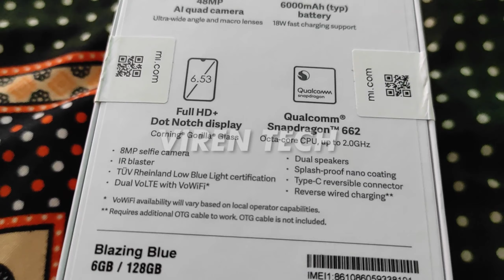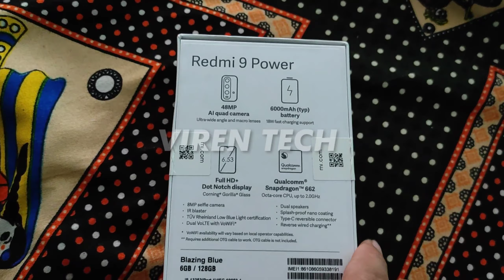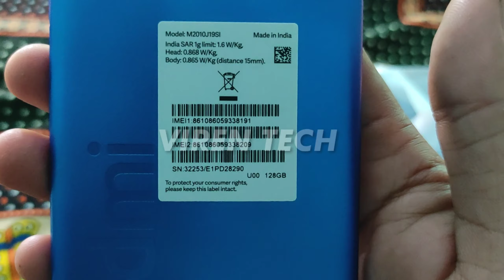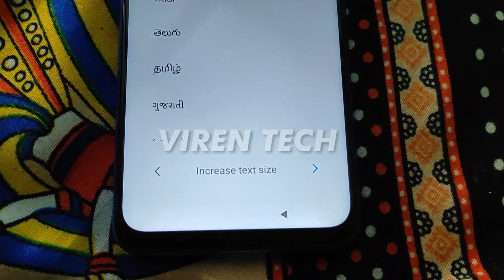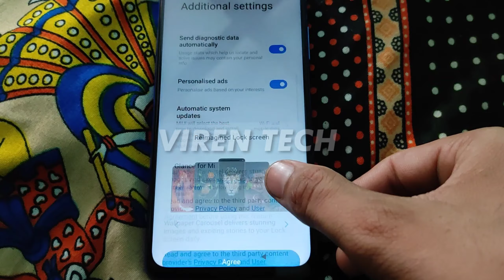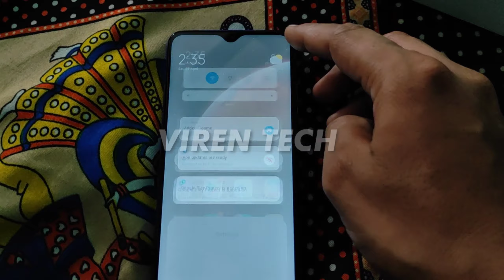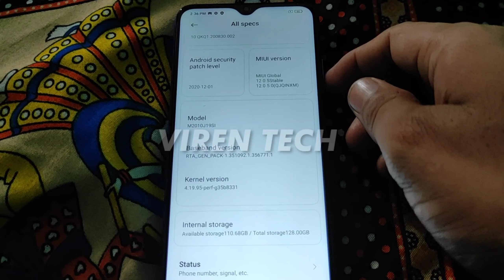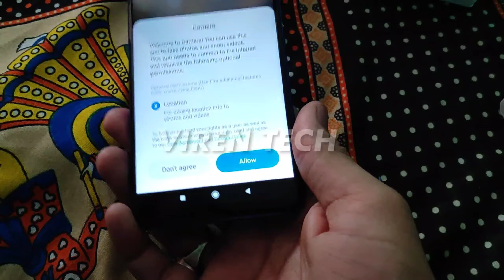REDMI MI 9 POWER 12999 ।। 6 GB 128 GB MADE IN INDIA MI ।। VIREN TECH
REDMI 6000 Mah
6GB
128 GB
MADE IN INDIA MI
12999